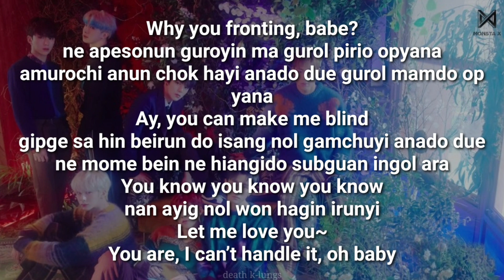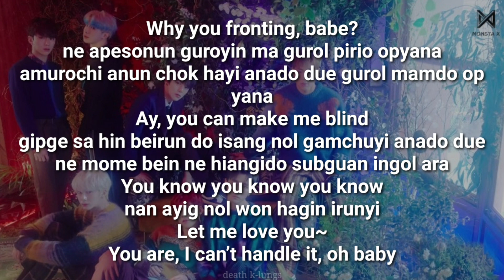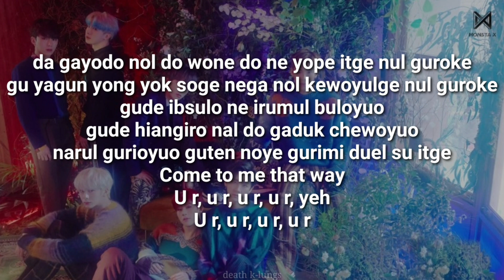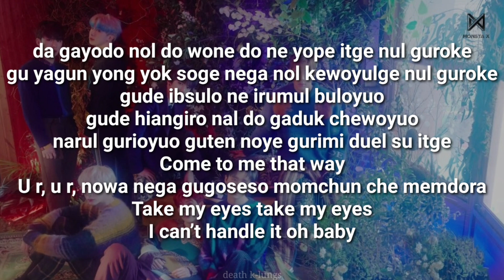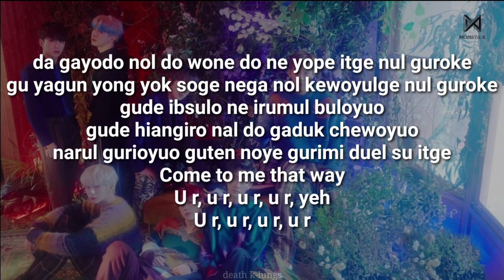U R💫 MONSTA X | easy lyrics/pronunciación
lyrics
letra simplificada
letra fácil
rom
romaji
romanization